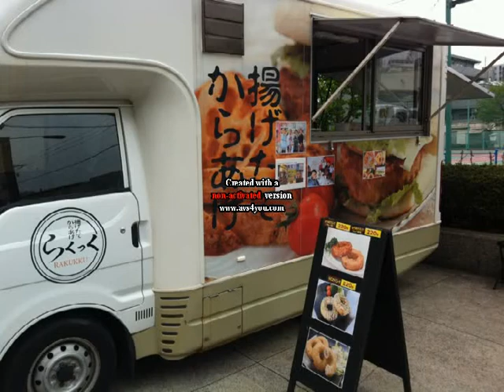ドーナッツDEリング